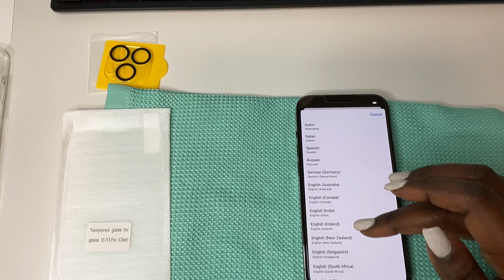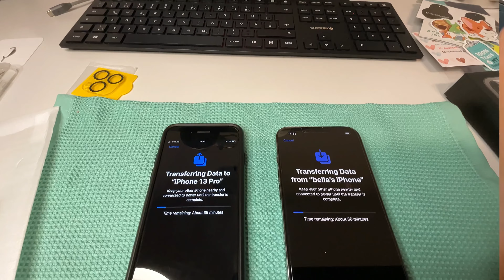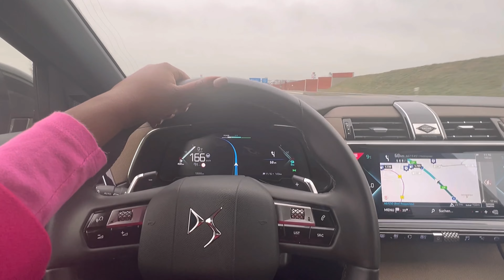Iphone 13 Pro review | Unboxing and Main Features